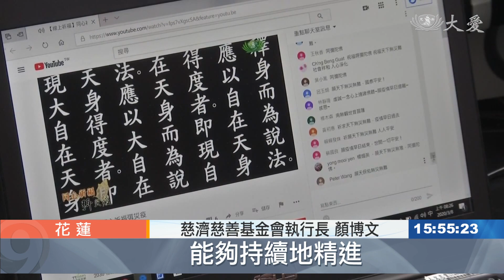全球一念善心弭疫 線上汲法共修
受到疫情影響不少活動停辦，原本今天在花蓮靜思堂有舉辦，全球慈濟精進日，但為了避免有群聚風險，慈濟基金會首次使用線上直播連線，讓大家在家也能夠精進聞法。